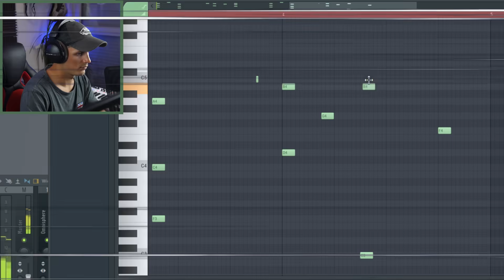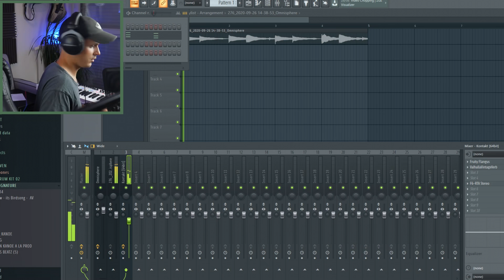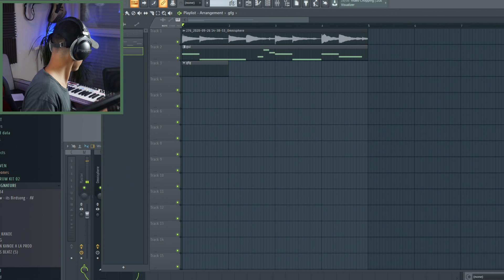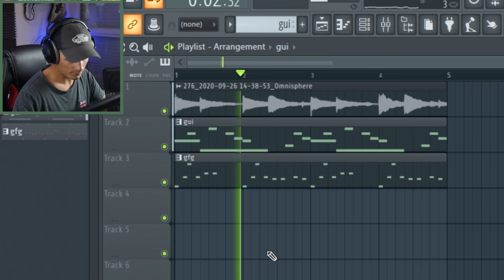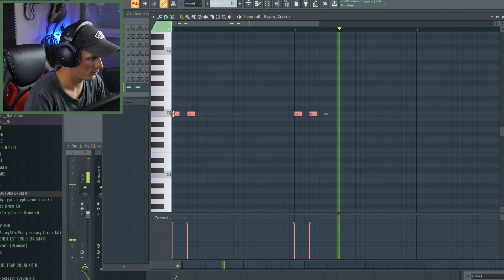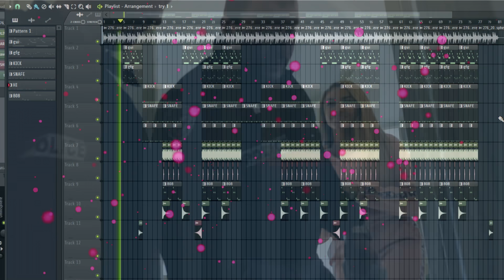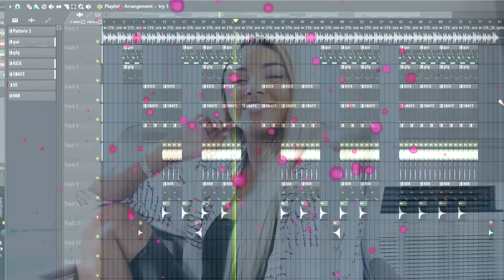COMMENT FAIRE DU WEJDENE EN 4 MINUTES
Anissa .